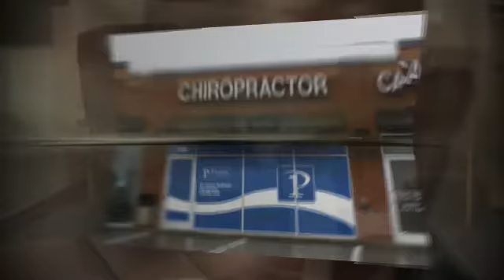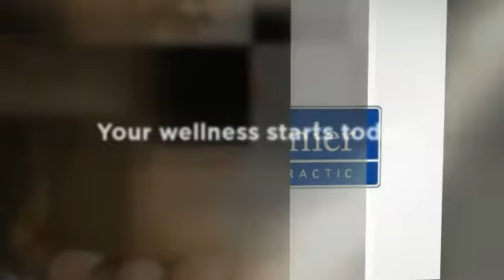Durham, NC Chiropractic & Fibromyalgia - Premier Chiropractic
Premier Chiropractic
1-877-81CHIRO